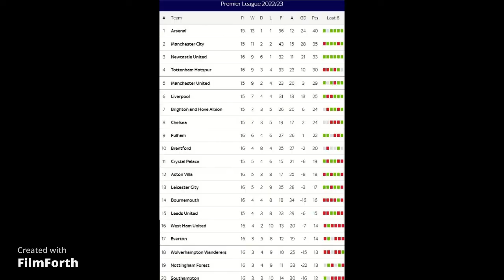English Premier League (EPL) - 2022-23 - Week 16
English Premier League - Week 16